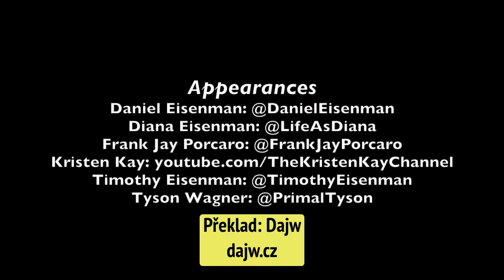JP Sears - Kdyby se doktoři chovali jako jogíni (Ultra spirituální epizoda)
Líbí se Vám video? Podpořte mě zde díky čemu Vám budu moct poskytovat více obsahu. Děkuji.